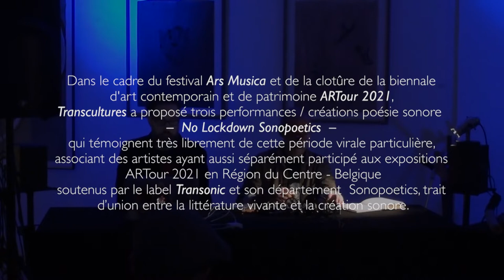No Lockdown Sonopoetics #2 | ARTour | Ars Musica | 28.11.2021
3 performances de poésie sonore
Spell light - Maja Jantar Paradise Now
Lettre ouverte aux fenêtres - Les Ours Bipolaires
Remix - VTGK
Dans le cadre du projet No Lockdown Art lancé lors du premier confinement global en mars 2020, Transcultures (Centre des cultures sonores et numériques) et les Pépinières européennes de Création ont demandé à plusieurs auteur(e)s de différents pays d’écrire pendant le confinement leurs impressions poétiques, réflexions, interrogations…
Ces « correspondances confinées » ont fait l’objet de mise en son, soit par les auteur(e)s eux-mêmes, soit par d’autres artistes sonores avec des créations d’esthétiques diverses à chaque fois adaptées aux spécificités des contributions poétiques qui nous parlent tant de ces temps viraux que plus largement de nos mutations sociétales mais aussi émotionnelles.
Ces trois performances – dans la série d’événements No Lockdown Sonopoetics proposée dans différents contextes – témoignant très librement de cette période particulière, associent, en duo ou trio, des artistes (ayant chacun leur univers autonome) soutenus par le label Transonic (qui a lancé un département  Sonopoetics, trait d’union entre la littérature vivante et la création sonore) dédié aux aventures audio autres initié par Transcultures.
Dans le cadre de la biennale d'art contemporain et de patrinoine ARTour et du festival Ars Musica 2021.